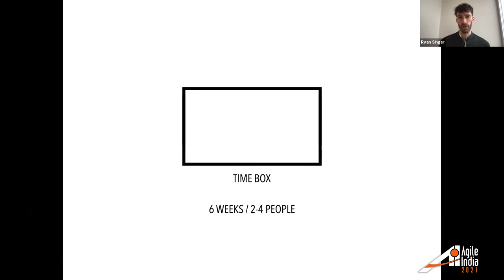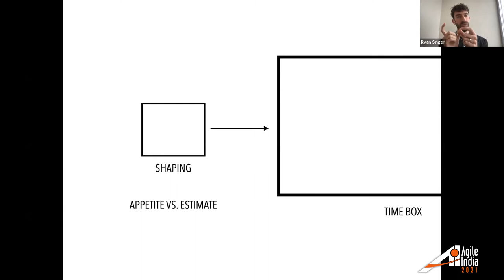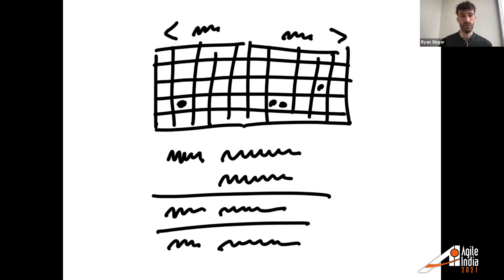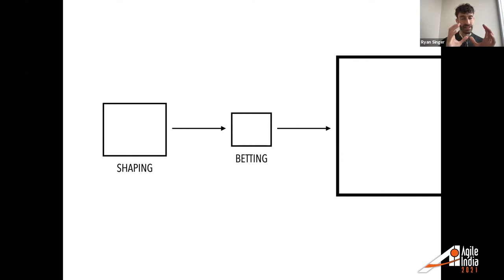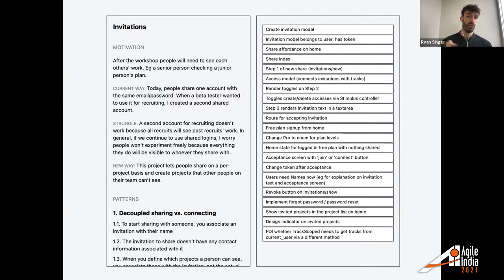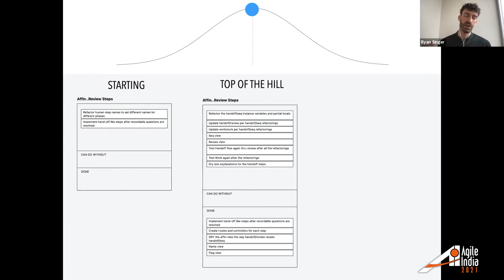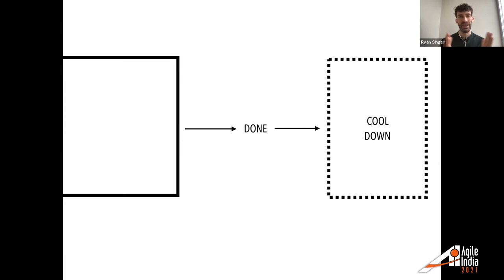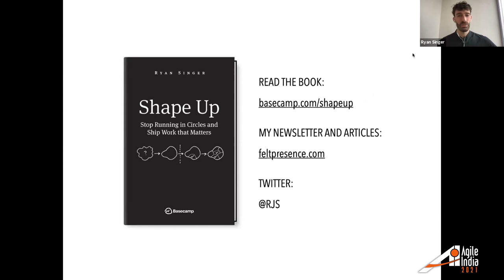Shaping the Work: Assigning Whole Projects, not Tasks - keynote by Ryan Singer AgileIndia 2021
As software teams start to grow, some common struggles appear:Team members feel like projects go on and on, with no end in sight.Product managers can't find time to think strategically about the product.

Founders ask themselves: 'Why can't we get features out the door like we used to in the early days?' We saw these challenges first-hand at Basecamp as we grew from four people to over fifty.

In this talk, Ryan will share how the Basecamp team operates and talk about his new book that will help us Stop Running in Circles and Ship Work that Matters.